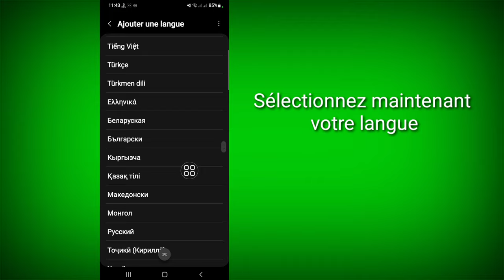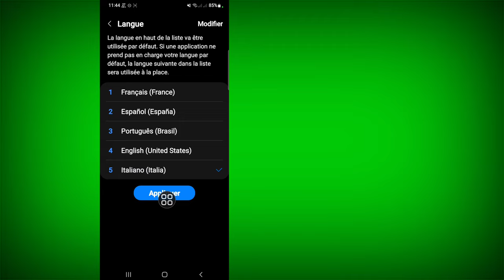Comment changer la langue Youtube sur mobile | Comment changer de langue sur YouTube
Ici, dans cette vidéo, vous apprendrez [Comment changer la langue Youtube sur mobile].  Regardez cette vidéo complète et suivez toutes mes étapes sans sauter.  C'est une méthode super simple et facile.